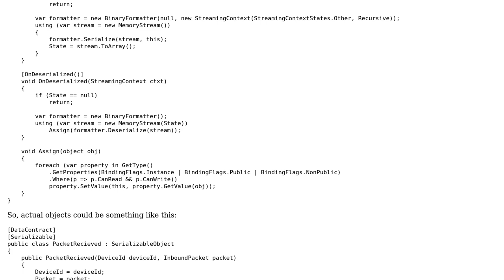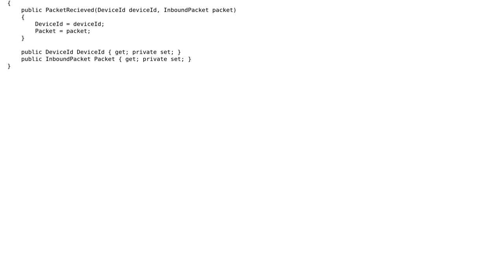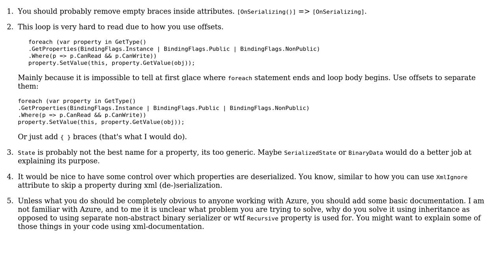Replacing DataContract serialization with Binary one in Azure Service Fabric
With thanks & praise to God, and with thanks to the many people who have made this project possible! | Content (except music & images) licensed under CC BY-SA | Music | Images & others | With thanks to user Nikita B user Dmitry Nogin and the Stack Exchange Network Trademarks are property of their respective owners. You are responsible for your own actions.